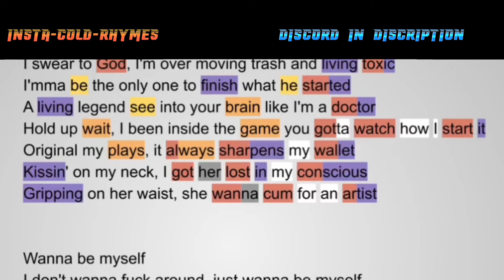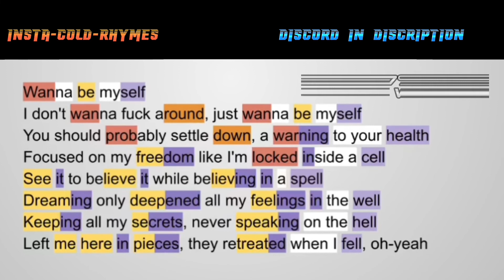SCARLXRD on Like Yxu Wxuld Knxw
Thank all of you for watching these videos. I got inspired from the big hitters like SpitEd and Highlighted. I found it really interesting and wanted to spread this out like they did as it helps understand the complexity of telling a message and having so many other impressive technical aspects along with these crazy rhyme schemes.
Its a learning and fun process for me so i hope we can all have some fun together!